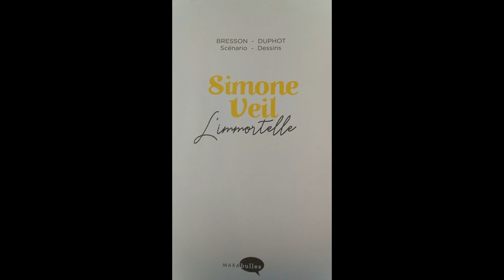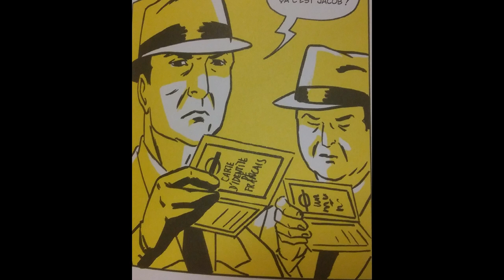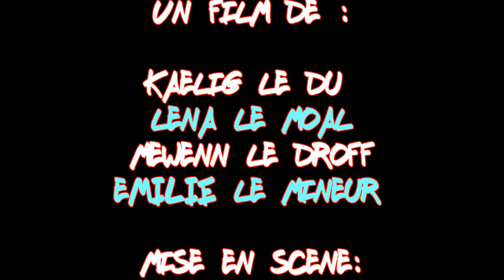"L'étoile des femmes" critique littéraire de l Immortelle Lycée de L'Aulne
3e prix catégorie collective

2nd SAPAT , catégorie collective
LE MINEUR  Emilie
LE DROFF Mewenn
LE MOAL Lena
LE DU Kaelig